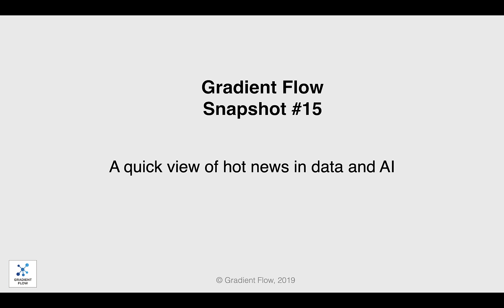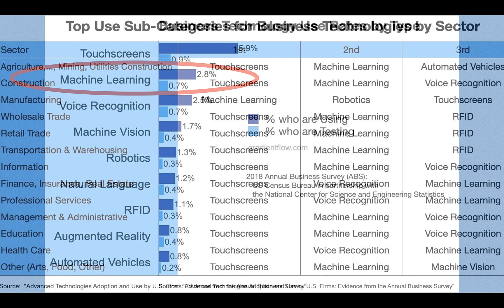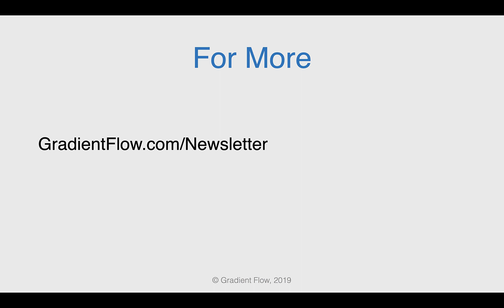Gradient Flow Snapshot #15: Testing of NLP models, Technology Adoption in the US, Data Skepticism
- Behavioral Testing of NLP models with CheckList
- Technology Adoption in the U.S.
- Calling Bullshit: The Art of Skepticism in a Data-Driven World